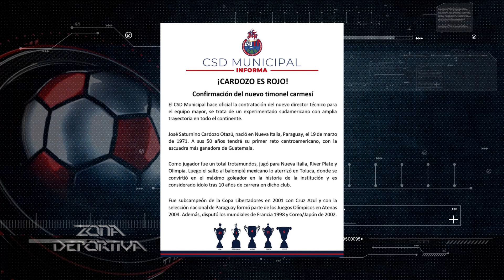04 | NITIDO DE SOLUSERSA | LA HISTORIA DEPORTIVA DEL NUEVO DIRECTOR TÉCNICO ESCARLATA JOSE CARDOZO